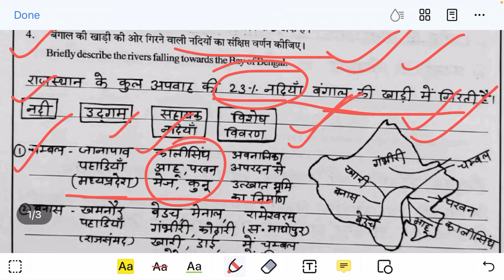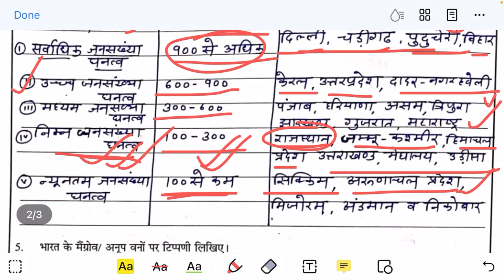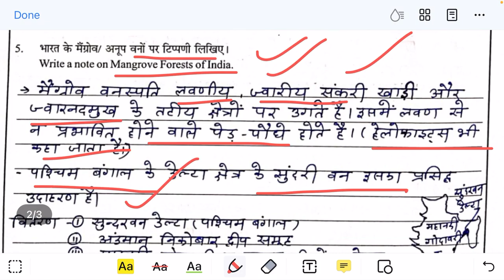| Series 115 | Ras Mains Answer writing Practice |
| RAS 2023 Latest Update | RAS 2023 Latest khabar | RAS Exam Latest News | RAS 2023 | RAS Interview News |

Hello Guys,

All details.

ras mains answer writing practice in hindi
Daily Ras mains practice
Ras mains practice paper
ras 2024,
Ras new vacancy,
ras2024preparation
ras new vacancy 2024 news,
How to make short notes for ras exam
ras preparation
how to prepare for ras interview
rpsc interview
how to prepare for ras with a job ras ,
ras preparation,rpsc ras preparation,ras preparation without coaching,